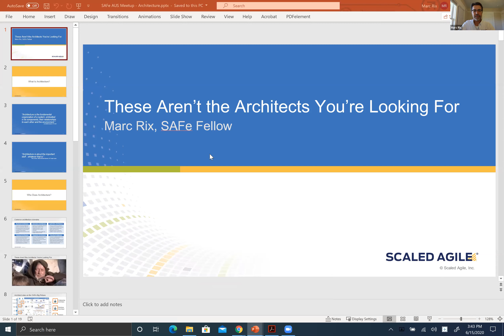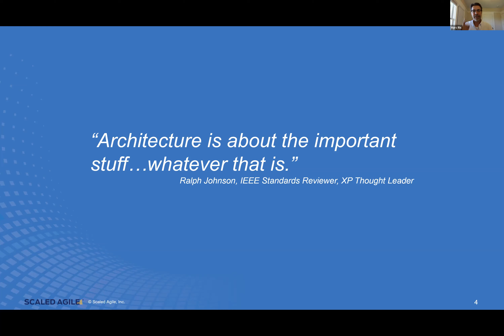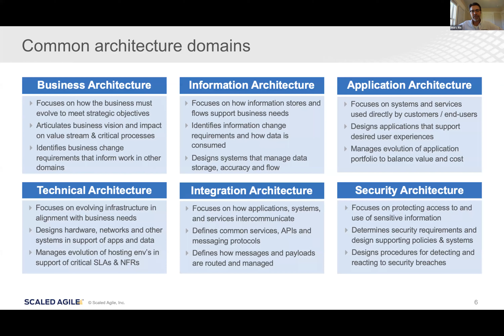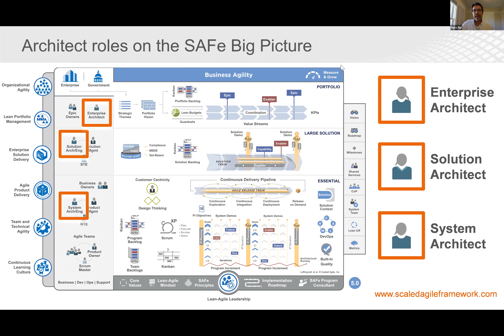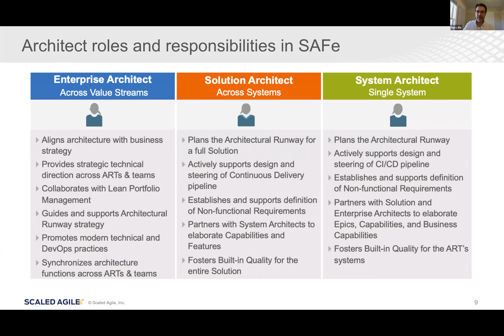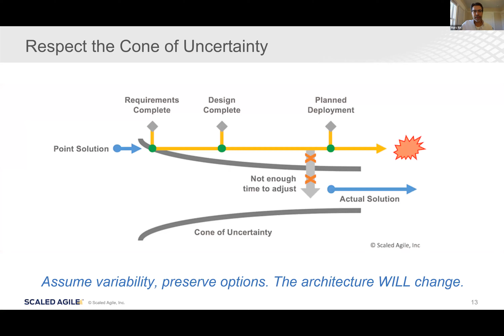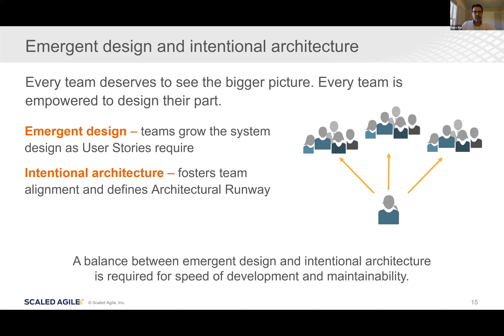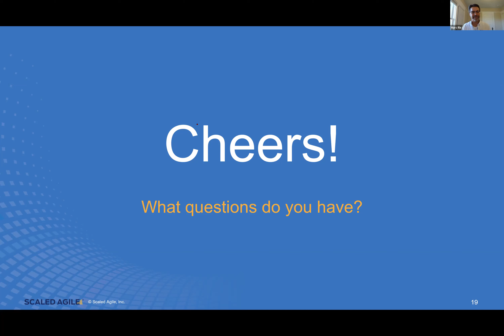These Aren’t the Architects you are looking for - Marc Rix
These Aren't the Architects You're Looking For
There are three (and only three) architect roles defined in SAFe. What if you don't fit the mould? This talk will compare and contrast SAFe and traditional architecture roles and explain what to expect if you're something other than an Enterprise, Solution, or System Architect.

About Marc Rix
SAFe Fellow and Curriculum Product Manager at Scaled Agile Inc
Marc helps large enterprises leverage the game-changing power of Lean, Agile, and DevOps at scale. He has been practicing Agile for over 20 years and is an internationally recognized thought leader, consultant, trainer, adviser, and speaker. Marc lives in California and is a Product Manager at Scaled Agile.